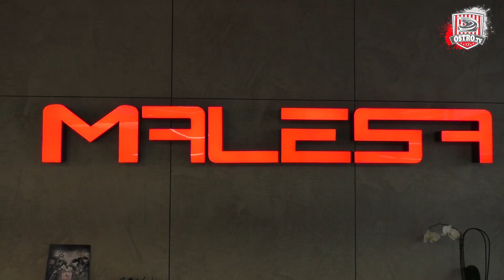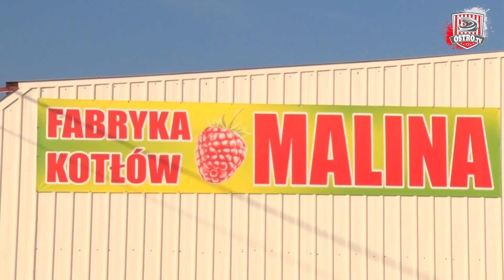Sponsorzy TŻ Ostrovia a COVID-19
Sportowe życie w klubie zamarło na skutek pandemii koronawirusa. Sponsorzy na szczęście deklarują dalsze wsparcie, podpisywane są nowe umowy i wszyscy wyczekują startu sezonu.